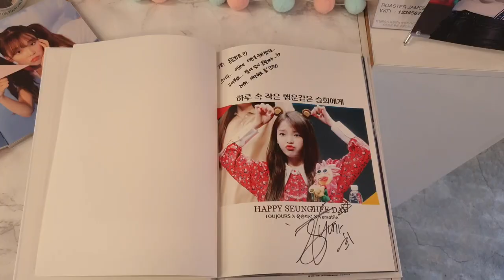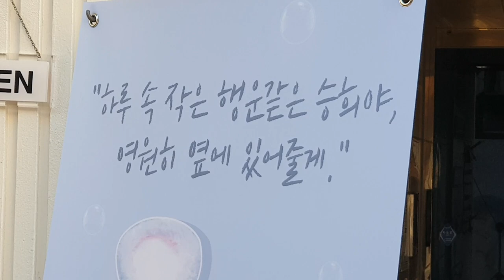[승희] 📹미라클이 간다 EP.03 (재간둥이 승희 생일 #2) - 오마이걸 승희 생일카페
로스터제임스 커피랩
주소 : 서울 마포구 망원동 376-13 1층

15(수)~18(토)11:00~22:00
24(금)~25(토) 11:00~20:00